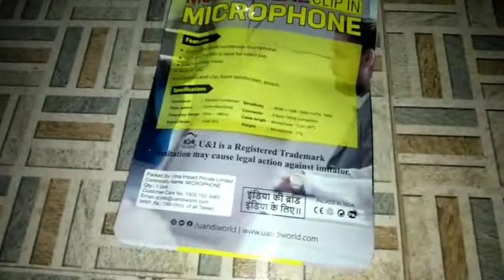कॉलर माइक अनबॉक्सिंग।कॉलर माइक अनबॉक्सिंग/ Microphone color Mike unboxing video/satyaprataptandan !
Gadget Unboxing Channel Android Mobile Unboxing is done on this channel Mobile SS Series Unboxing Product Video is uploaded to this channel Neck Band Wireless Bluetooth Headphone LED TV Smart Watch Unboxing and many more Gadget Unboxing uploaded on this channel Video goes. Saurabh Joshi Blog Manoj De Block Manoj Ji Technical Manoj Ji Technical Shlok Srivastava Shlok Srivastava Unboxing Video Tech Burner Unboxing Channel Unboxing Product Unboxing. गैजेट अनबॉक्सिंग चैनल इस चैनल पर एंड्राइड मोबाइल अनबॉक्सिंग किया जाता है मोबाइल एसएस सीरीज अनबॉक्सिंग प्रोडक्ट का वीडियो बनाकर इस चैनल पर अपलोड किया जाता है नेक बैंड वायरलेस ब्लूटूथ हेडफोन एलईडी टीवी स्मार्ट वॉच अनबॉक्सिंग किया जाता है और बहुत सारे गैजेट अनबॉक्सिंग इस चैनल पर अपलोड किया जाता है वीडियो। सौरभ जोशी ब्लॉग मनोज दे ब्लॉक मनोज जी टेक्निकल मनोज जी टेक्निकल श्लोक श्रीवास्तव श्लोक श्रीवास्तव अनबॉक्सिंग वीडियो टेक बर्नर अनबॉक्सिंग चैनल अनबॉक्सिंग प्रोडक्ट अनबॉक्सिंग। कॉलर माइक अनबॉक्सिंग। यूट्यूब के लिए कॉलर माइक अनबॉक्सिंग कॉलर माइक का प्राइस कलर माइक क्या है कलर माइक कैसे उपयोग करें मोबाइल वाला कलर माइक अनबॉक्सिंग प्रोडक्ट। कॉलर माइक अनबॉक्सिंग।कॉलर माइक अनबॉक्सिंग/ Microphone color Mike unboxing video/satyaprataptandan !